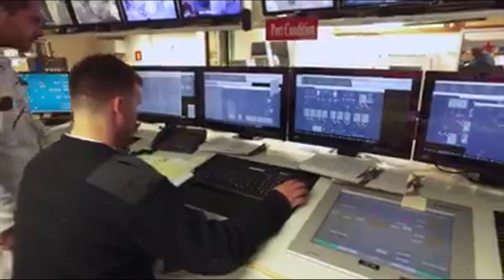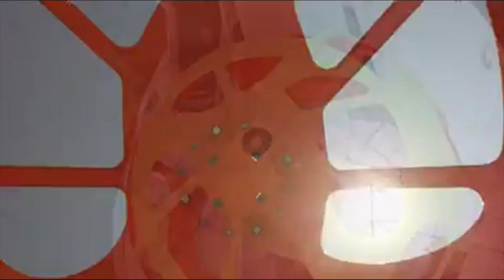The restyling of Mariner of the Seas! royalcaribbean video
Mariner of the Seas, a Voyager class ship built in 2003, is one of the units that has undergone major renovations, worth $ 90 million. Two weeks of work that gave life to the ship and equipped it with new areas for entertainment and catering.